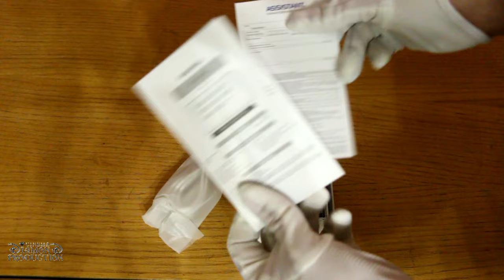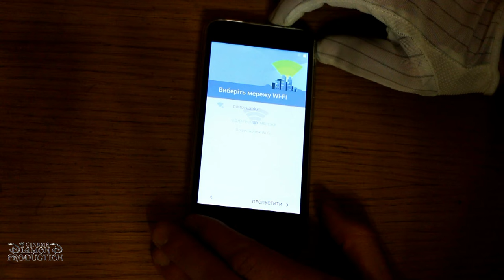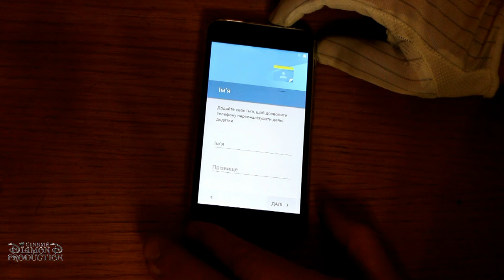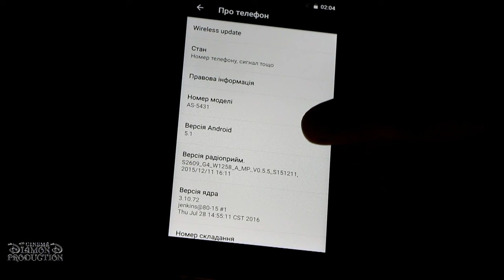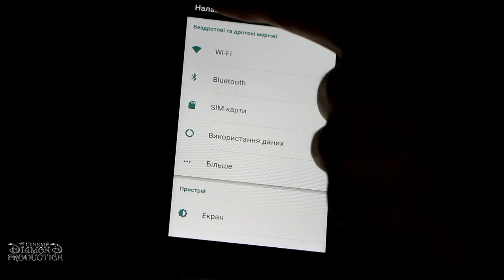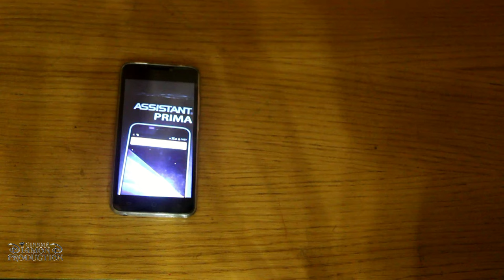Assistant AS-5431 Prima Gray 5.0", IPS Unboxing / Распаковка 2017 DiamonD PROduction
Assistant AS-5431 Prima Gray 5.0", IPS Распаковка / Первое включение / Тест камеры / Unboxing / Turn on / Camera
Виробник Assistant
Модель AS-5431 Prima Gray
Артикул AS-5431 Prima Gray
Клас телефону Смартфони, Дві SIM-карти
Форм-фактор моноблок
Кількість SIM-карт 2 SIM
Формат SIM-карти Mini, Micro
Діагональ екрану 5.0"
Тип дисплея IPS
Роздільна здатність екрану HD (1280х720)
Процесор MediaTek MT6580
Частота процесора 1.3 GHz
Кількість ядер 4
Оперативна пам'ять 1 Gb
Вбудована пам'ять 8 Gb
Розширення пам`яті microSD (TransFlash), до 32 Gb
Стандарти зв'язку (GSM) 850, 900, 1800, 1900
Покоління зв'язку (2G /3G/4G) 2G, 3G
Основна камера МР 8
Фронтальна камера МР 5
Функції камери автофокус, спалах
Бездротові підключення Bluetooth, WI-FI
Навігація GPS
Вбудовані датчики G-sensor, цифровий компас
Органайзер годинник, календар, нотатки, калькулятор, диктофон, секундомір, будильник, телефонна книга, світовий час
Мультимедіа FM-радіо, відеоплеєр, ігри, мобільні сервіси Google, соціальні мережі, музичний плеєр
Управління викликами гучний зв'язок, ідентифікація абонента
Сигнали виклику MP3
Повідомлення SMS, MMS, Email
Інтерфейси і підключення audio 3.5 мм, microUSB
Операційна система Android OS
Ємність акумулятора 2400 mAh
Колір Gray
Вага 154 г
Країна виробництва Китай
Гарантія, міс 12